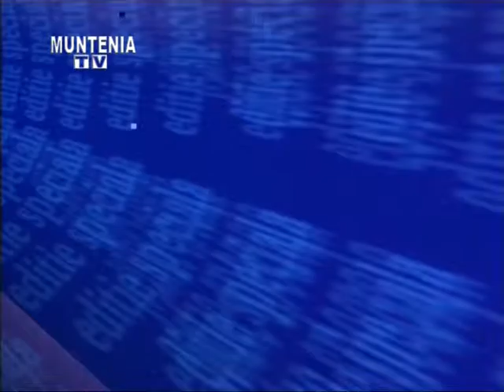Editie Speciala Muntenia Tv 14 Ianuarie 2016